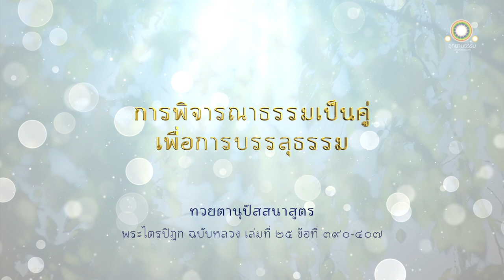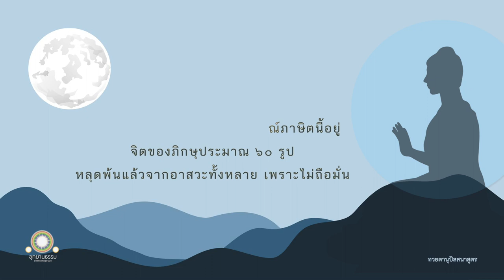การพิจารณาธรรมเป็นคู่เพื่อการบรรลุธรรม | ทวยตานุปัสสนาสูตร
การพิจารณาธรรมคู่
เพื่อการบรรลุธรรม
ทวยตานุปัสสนาสูตร

สมัยหนึ่ง พระผู้มีพระภาคประทับอยู่ ณ บุพพาราม ปราสาทของนางวิสาขามิคารมารดา ใกล้พระนครสาวัตถี ก็สมัยนั้นแล เมื่อราตรีเพ็ญมีพระจันทร์เต็มดวงในวันอุโบสถที่ ๑๕ ค่ำ พระผู้มีพระภาคอันภิกษุสงฆ์แวดล้อมประทับนั่งอยู่ในอัพโภกาส ทรงชำเลืองเห็นภิกษุสงฆ์สงบนิ่ง จึงตรัสกะภิกษุทั้งหลายว่า

ดูกรภิกษุทั้งหลาย ถ้าจะพึงมีผู้ถามว่า จะมีประโยชน์อะไร เพื่อการฟังกุศลธรรมอันเป็นอริยะ เป็นเครื่องนำออกไป อันให้ถึงปัญญาเป็นเครื่องตรัสรู้ แก่ท่านทั้งหลาย เธอทั้งหลายพึงตอบเขาอย่างนี้ว่า มีประโยชน์เพื่อรู้ธรรมเป็นธรรม ๒ อย่างตามความเป็นจริง คือ

การพิจารณาเห็นเนือง ๆ ว่า

นี้ทุกข์ นี้ทุกขสมุทัย ๑
นี้ทุกขนิโรธ นี้ทุกขนิโรธคามินีปฏิปทา ๒

ทุกข์อย่างใดอย่างหนึ่งทั้งหมดย่อมเกิดขึ้น เพราะอุปธิปัจจัย ๑
เพราะอุปธิทั้งหลายนี้เองดับไป เพราะสำรอกโดยไม่เหลือ ทุกข์จึงไม่เกิด ๒

ทุกข์อย่างใดอย่างหนึ่งทั้งหมดย่อมเกิดขึ้น เพราะอวิชชาเป็นปัจจัย ๑
เพราะอวิชชานั่นเองดับไป เพราะสำรอกโดยไม่มีเหลือ ทุกข์จึงไม่เกิด ๒

ทุกข์อย่างใดอย่างหนึ่งทั้งหมดย่อมเกิดขึ้น เพราะสังขารเป็นปัจจัย ๑
เพราะสังขารทั้งหลายนั่นเองดับไป เพราะสำรอกโดยไม่มีเหลือ ทุกข์จึงไม่เกิด ๒

ทุกข์อย่างใดอย่างหนึ่งทั้งหมดย่อมเกิดขึ้น เพราะวิญญาณเป็นปัจจัย ๑
เพราะวิญญาณนั่นเองดับ เพราะสำรอกโดยไม่เหลือ ทุกข์จึงไม่เกิด  ๒

ทุกข์อย่างใดอย่างหนึ่งทั้งหมดย่อมเกิด เพราะผัสสะเป็นปัจจัย ๑
เพราะผัสสะนั่นเองดับ เพราะสำรอกโดยไม่เหลือ ทุกข์จึงไม่เกิด ๒

ทุกข์อย่างใดอย่างหนึ่งทั้งหมดย่อมเกิดขึ้น เพราะเวทนาเป็นปัจจัย ๑
เพราะเวทนานั่นเองดับเพราะสำรอกโดยไม่เหลือ ทุกข์จึงไม่เกิด ๒

ทุกข์อย่างใดอย่างหนึ่งทั้งหมดย่อมเกิดขึ้น เพราะตัณหาเป็นปัจจัย ๑
เพราะตัณหานั่นเองดับ เพราะสำรอกโดยไม่เหลือ ทุกข์จึงไม่เกิด ๒

ทุกข์อย่างใดอย่างหนึ่งทั้งหมดย่อมเกิดขึ้น เพราะอุปาทานเป็นปัจจัย ๑
เพราะอุปาทานนั่นเองดับ เพราะสำรอกโดยไม่เหลือ ทุกข์จึงไม่เกิด ๒

ทุกข์อย่างใดอย่างหนึ่งทั้งหมดย่อมเกิดขึ้น เพราะความริเริ่มเป็นปัจจัย ๑
เพราะการริเริ่มนั่นเองดับ เพราะสำรอกโดยไม่เหลือ ทุกข์จึงไม่เกิด ๒

ทุกข์อย่างใดอย่างหนึ่งทั้งหมดย่อมเกิดขึ้น เพราะอาหารเป็นปัจจัย ๑
เพราะอาหารทั้งหมดนั่นเองดับ เพราะสำรอกโดยไม่เหลือ ทุกข์จึงไม่เกิด ๒

ทุกข์อย่างใดอย่างหนึ่งทั้งหมดย่อมเกิดขึ้น เพราะความหวั่นไหวเป็นปัจจัย ๑
เพราะความหวั่นไหวทั้งหลายนั่นเองดับไปเพราะสำรอกโดยไม่เหลือ ทุกข์จึงไม่เกิด ๒

ความดิ้นรนย่อมมีแก่ผู้อันตัณหา ทิฐิ และมานะอาศัยแล้ว ๑
ผู้ที่ตัณหา ทิฐิ และมานะไม่อาศัยแล้ว ย่อมไม่ดิ้นรน ๒

อรูปภพละเอียดกว่ารูปภพ ๑
นิโรธละเอียดกว่าอรูปภพ ๒

นาม-รูป โลกเห็นว่าเป็นของจริง พระอริยะเห็นว่าเป็นของเท็จ ๑
นิพพาน โลกเห็นว่าเป็นของเท็จ พระอริยะเห็นว่าเป็นของจริง ๒

อารมณ์ที่น่ายินดี โลกเห็นว่าเป็นสุข พระอริยะเห็นว่าเป็นทุกข์ ๑
นิพพาน โลกเห็นว่าเป็นทุกข์ พระอริยะเห็นว่าเป็นสุข ๒

ผู้พิจารณาเห็นธรรมเป็นธรรม ๒ อย่างโดยชอบเนือง ๆ อย่างนี้ เป็นผู้ไม่ประมาท มีความเพียร มีใจเด็ดเดี่ยวอยู่ พึงหวังผล ๒ อย่าง อย่างใดอย่างหนึ่ง คือ อรหัตตผลในปัจจุบันนี้ หรือเมื่อยังมีความถือมั่นเหลืออยู่ เป็นพระอนาคามี